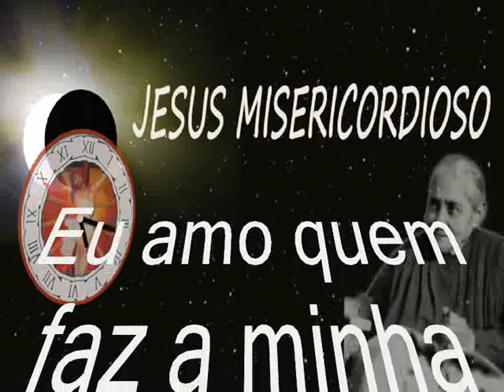Eu amo quem faz a minha Vontade: disse Jesus